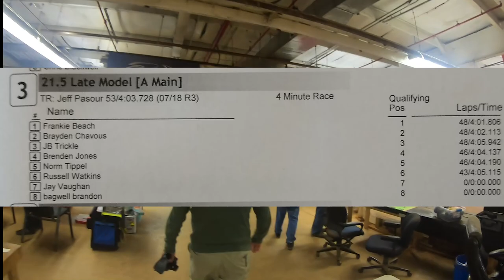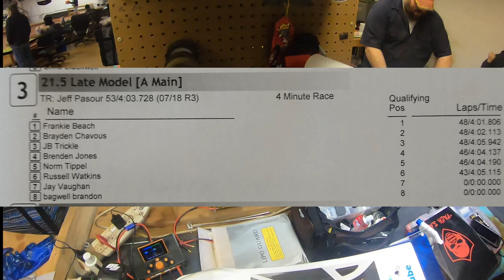RC Dirt Oval Racing at LIL Indy. 21.5 Late Model. 1st person view of entire race day.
Welcome back to JBTrickleRC.  Join me for a unique episode while I cover an entire race day at Lil Indy Speedway with my 21.5 Late Model all from the perspective of the driver.

That's right, for the first time on the channel we cover an entire single class race including practice, tuning, cleaning, tire prepping and more all from the perspective of the driver.  I'll go over a few minor things in this video in preparation for some upcoming tuning and maintenance videos as well.

This is also a continuation of the 21.5 build and race video series that I have been covering.  You can start that series by viewing the 4 episode 21.5 build video series.

Hope you enjoy and thank you all again for the support!